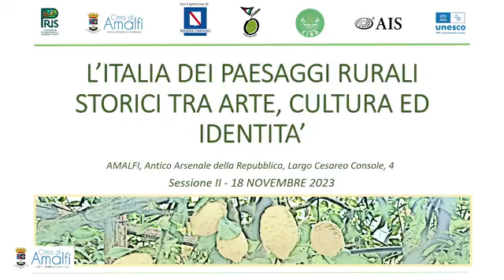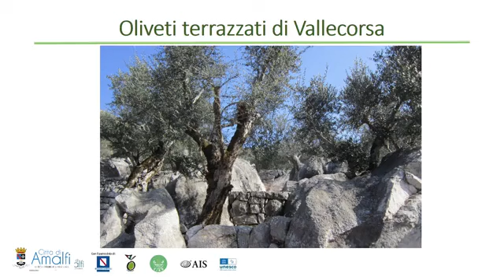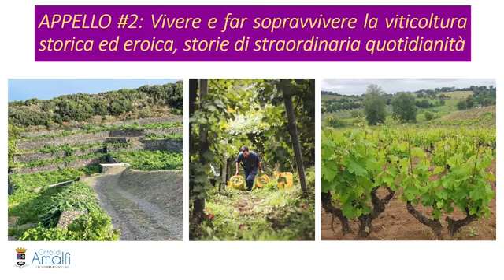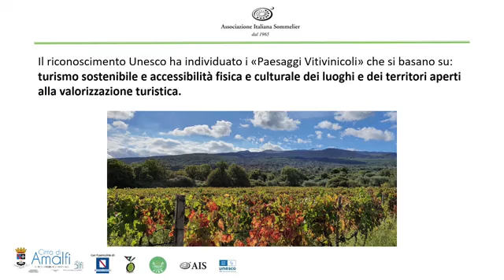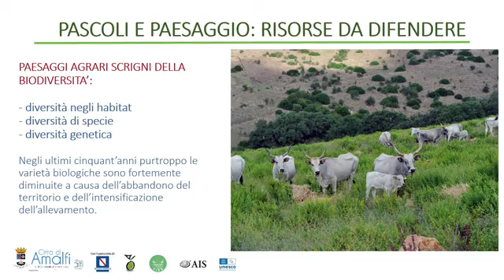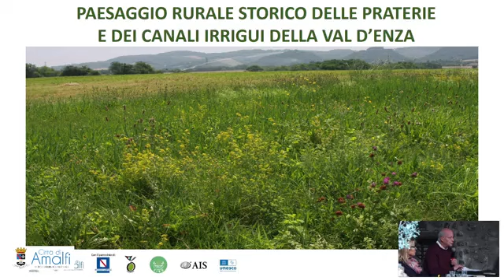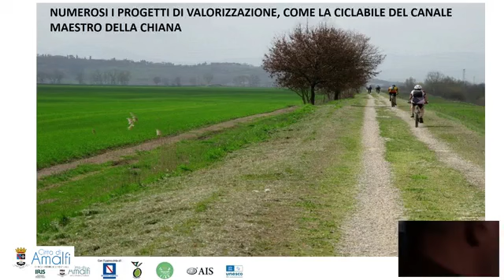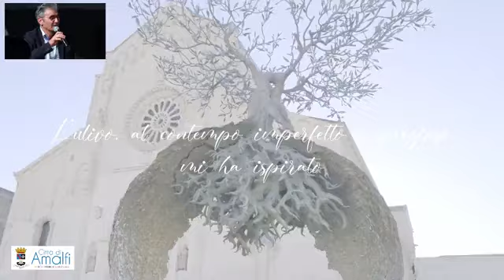Amalfi (SA) - Sessione II - 18 Novembre 2023 (18.11.23)